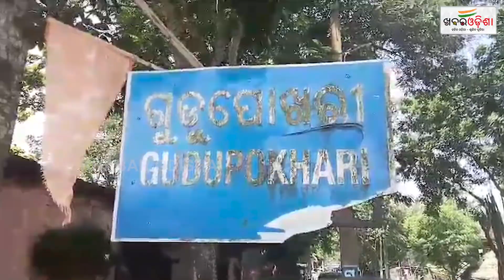Fight For Flag: Group Clash In Bhadrak, 4 Injured, 3 Platoon Police Deployed | Khabar Odisha